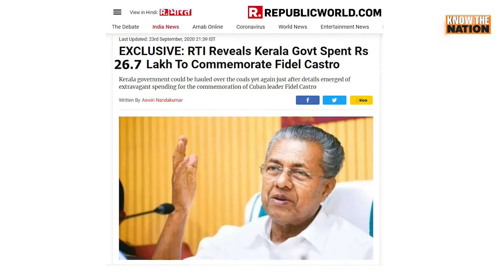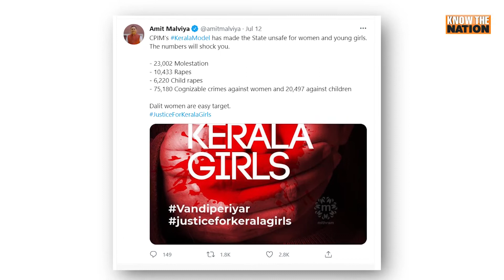भारत में क्यूबा देश बन रहा है केरल!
भारत का केरल क्यूबा बन गया है। केरल में सनातन भारतीय संस्कृति और परंपरा पर साजिशन चोट हो रही है जो एक लोकतांत्रिक देश की एकता, अखंडता, संप्रभुता के लिए ठीक नहीं है।